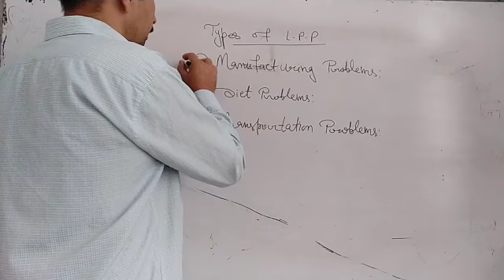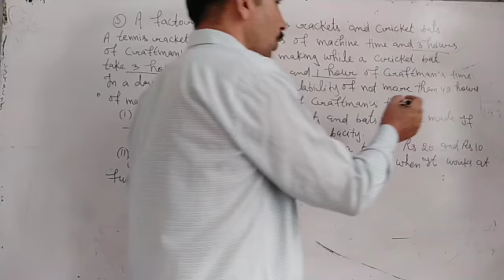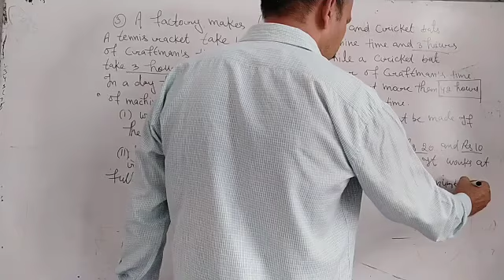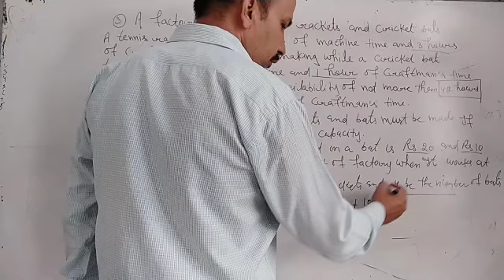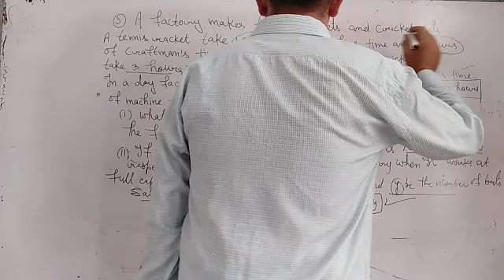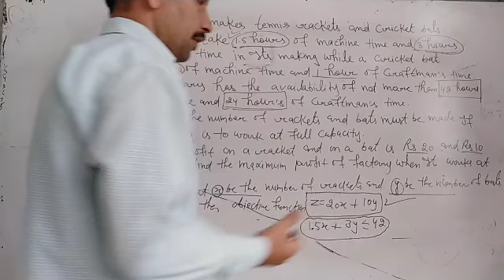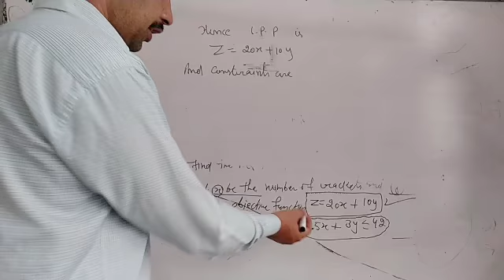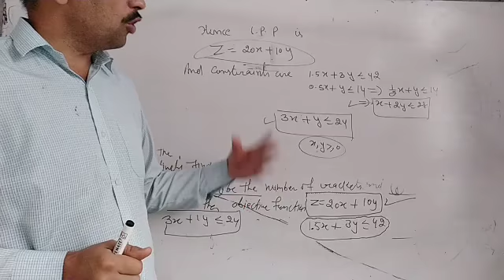XII MATHS CHAPTER NO 12 LECTURE NO 3